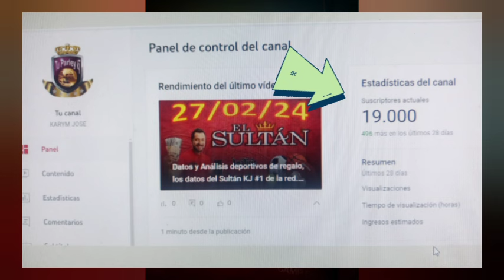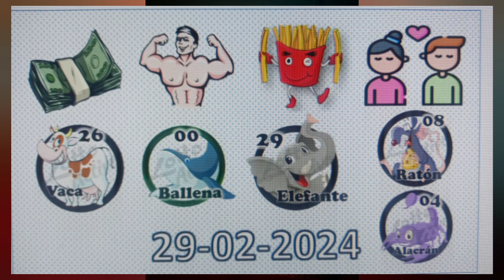Tu Parley Fijo KJ, información deportiva para el Fútbol, NFL, MLB y HOCKEY 29-02-2024